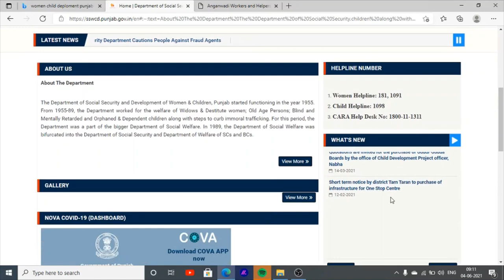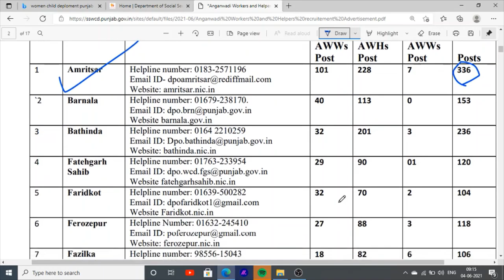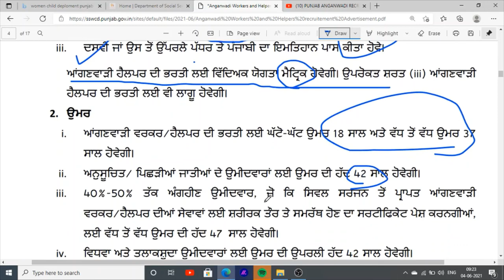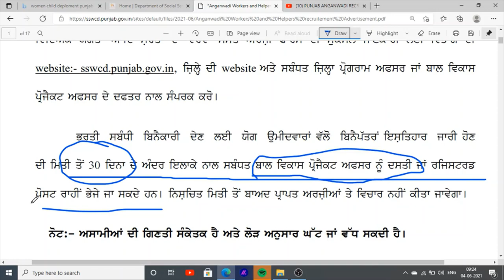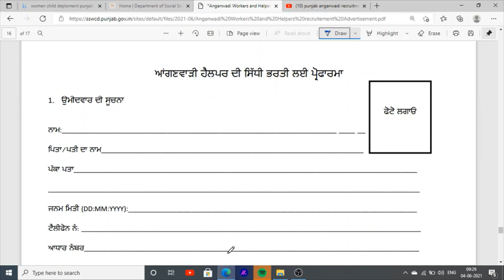Punjab Anganwadi Jobs In Punjab | punjab anganwadi helper jobs | anganwadi worker punjab Jobs 2021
for more information about punjab anganwadi jobs in punjab 2021